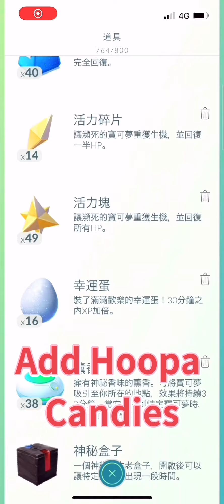《Pokémon GO》Hoopa Unbound (finished 5 tasks)!完成5個任務就能解放胡帕！！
《Pokémon GO》Hoopa Unbound (finished 5 tasks)!